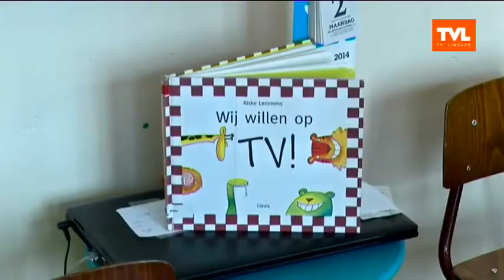Media in kleuterklas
TV PUBLIEK - het tweede kleuterklasje van 't oogappeltje in Loksbergen kreeg bezoek van TV Limburg (uitzending 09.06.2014)